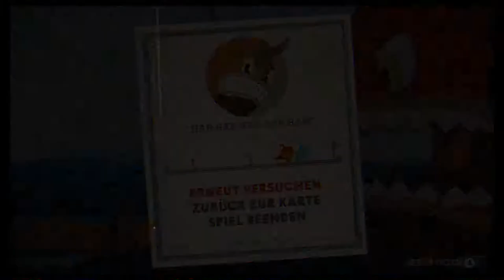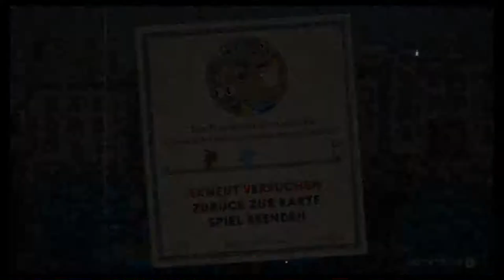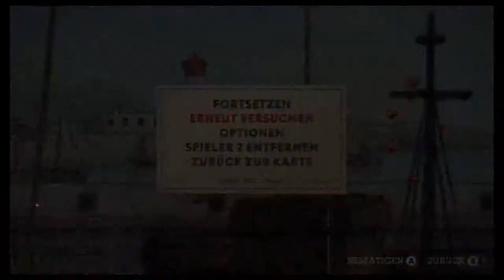#6 Am Pier - Cuphead (Coop, Let's Play, Deutsch, German)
Wasser und Zeugs.

Seht selbst!

Cuphead
Cuphead 2 player
Cuphead deutsch
Cuphead co-op
Cuphead coop